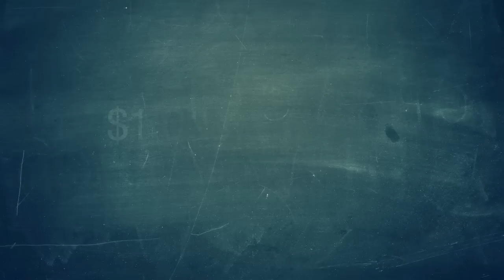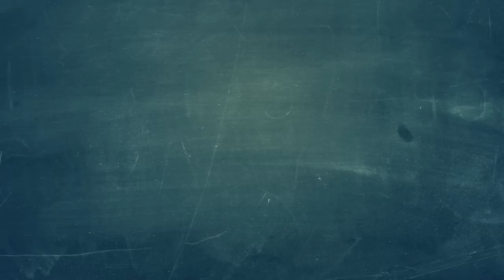Education For All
Education can transform the lives of millions of children around the world, yet 61 million children are not in primary school and 25,000 girls are forced into marriage and taken out of the education system each day. This video calls on the international community to help close the education gap.

We invite you to participate in this important conversation at wefeducation